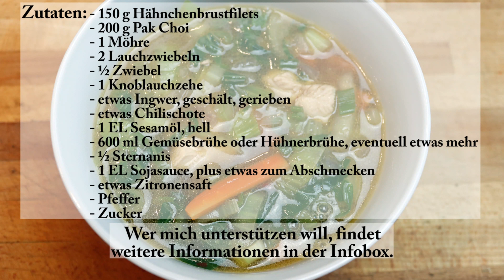Pak Choi Suppe einfach und schnell // 4K Video //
Hallo Leute,
heute werden wir mal Pak Choi Suppe zubereiten.

Zutaten:
- 150 g Hähnchenbrustfilets
- 200 g Pak Choi
- 1 Möhre
- 2 Lauchzwiebeln
- ½ Zwiebel
- 1 Knoblauchzehe
- etwas Ingwer, geschält, gerieben
- etwas Chilischote
- 1 EL Sesamöl, hell
- 600 ml Gemüsebrühe oder Hühnerbrühe, eventuell etwas mehr
- ½ Sternanis
- 1 EL Sojasauce, plus etwas zum Abschmecken
- etwas Zitronensaft
- Pfeffer
- Zucker

Bitte bewerte und kommentiere meine Videos. Sollte Dir etwas nicht gefallen haben, sag mir bitte bescheid, damit ich es in folgenden Videos verbessern oder abstellen kann.

Wer mich kostenfrei unterstützen will, der verwendet für seine Amazon-Einkäufe einfach diesen Link.
Einfach anklicken und einkaufen, es kostet dich keinen Cent mehr.

MfG. Walter